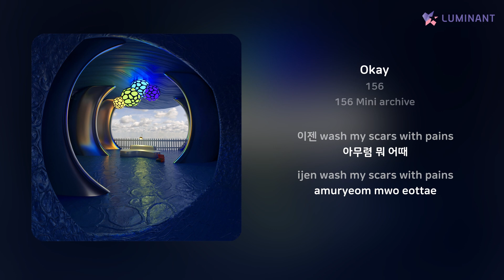156 - Okay | 가사 (Lyrics)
Artist: 156
Track: Okay
Album: 156 Mini archive
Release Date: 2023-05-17